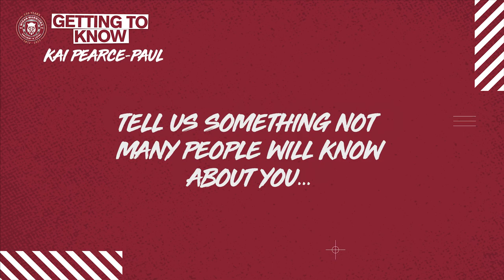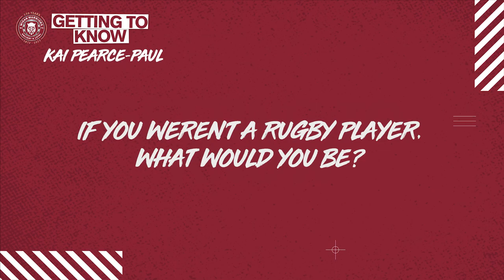Getting to Know: Kai Pearce Paul